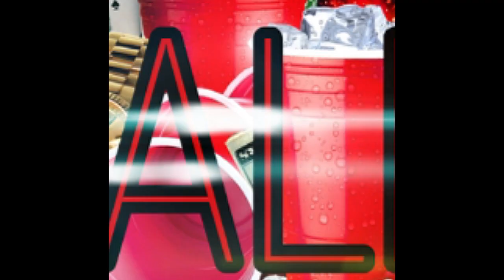TEAM KOLABO / STEEVY BOY /SWEAL DEXOD /COBY JHON (N'ALEZ audio officiel)